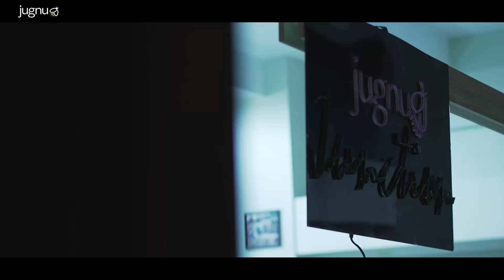Jugnu Junction, Episode 4: Supply Chain and Technology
"In this industry, you have to take decisions yesterday."
-Ahmed Mustafa, Director Operations, Jugnu

Ahmed Mustafa, the Director of Operations at Jugnu, sits down with Maha Khan, Head of Supply Chain at Sanofi to talk about the role supply chain plays in the retail sector in Pakistan, the speed at which the startup industry is revolutionizing processes through tech, and more!